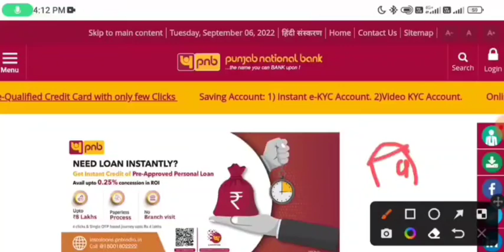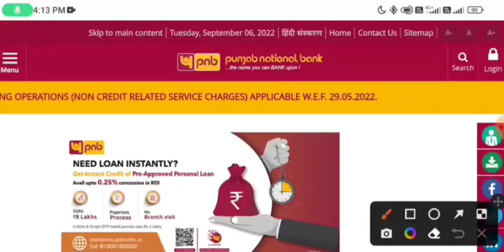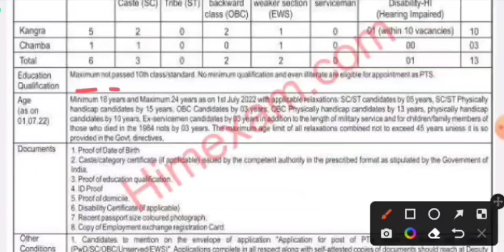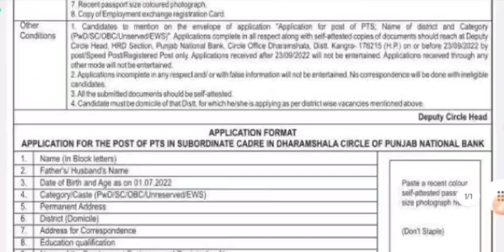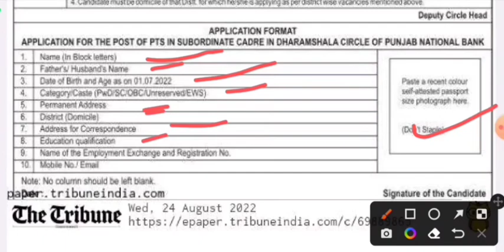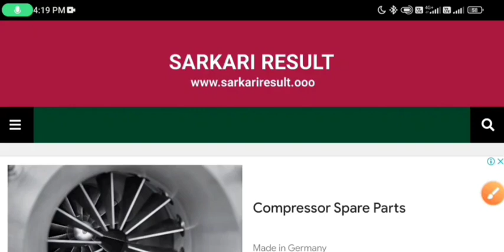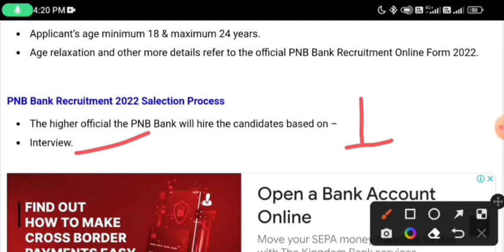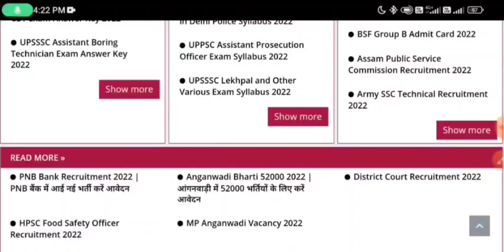PNB बैंक मे Peon भर्ती 2022/ PNB BANK VACANCY 2022/PNB BANK PEON BHARTI 2022/ Punjab​ National​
2022,Govtjob,Bank Vacancy 2022,Bank of India Recruitment 5th,8th,10th pass apply,SBI Recruitment 2022,GovtJob,
SBI NEW Recruitment 2022, SBI Vacancy 2022, Sarkari Naukri, new vacancy 2022, BANK
Pnb bank vanacay 2022, Pnb, Bank peon bharti 2022, Pnb bank caprasi vacancy 2022, Pnb bank caprashi Bharti 2022, Pnb bank caprashi form 2022, Pnb bank peon admit cards, Pnb bank chaparashi merit list 2022, Sbi bank substaff bharti 2022, Pnb bank peon recruitment 2022,